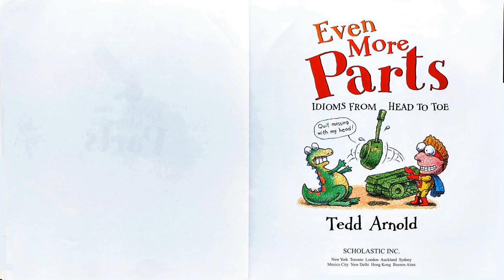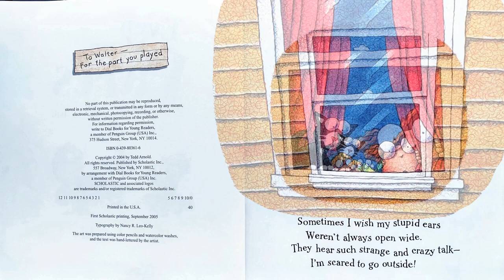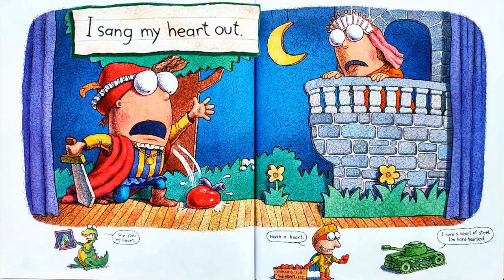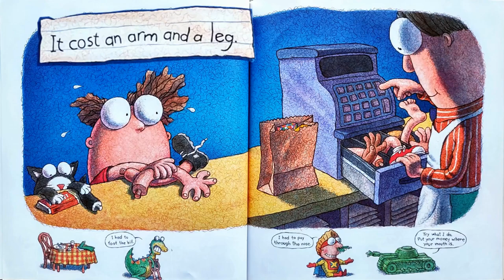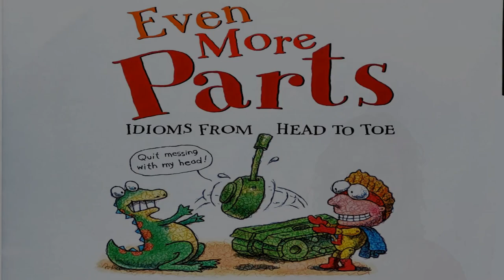Even More Parts Read Aloud - by Tedd Arnold / Stories with Gigi!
The follow up to Parts is about idioms. The illustrations show literal meanings of common phrases. Hilarious!

Recommended age: 4-7